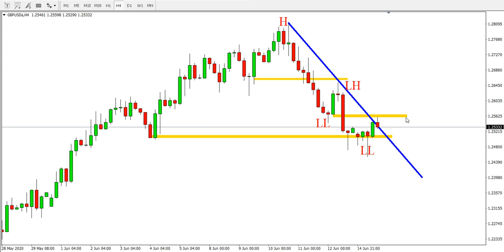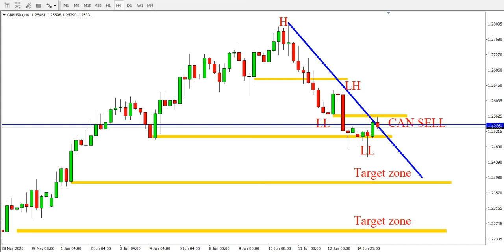GBPUSD H4 UPDATE on 15 June 2020 Analysis by Trading Gold Forex Exchange | Show GBP/USD Review